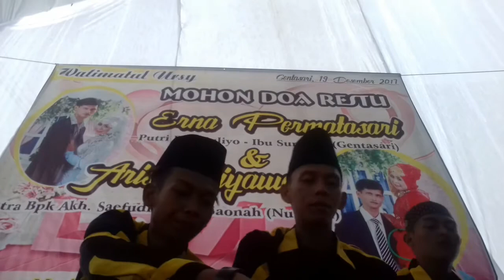DZOHARODDI.. Revolution Group Cilacap.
Dhoharoddiinul Muayyad
REVOLUTION GENTASARI
Tukang genjringe blajar dadi vocal..kikiki..
SEMOGA MENGHIBUR.